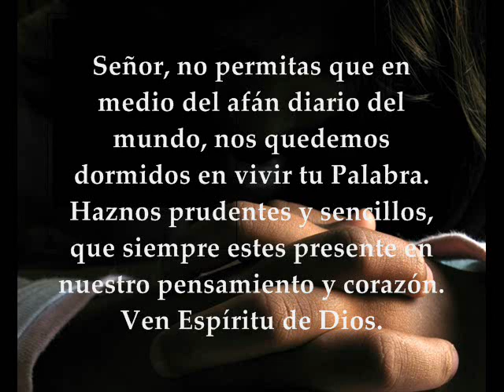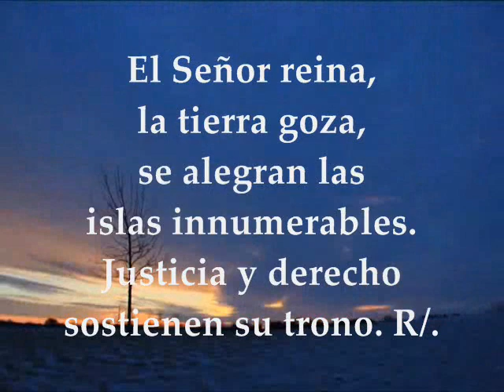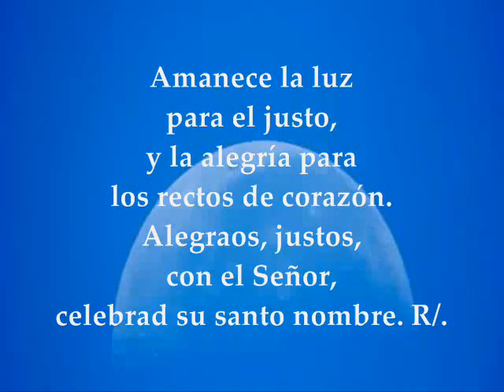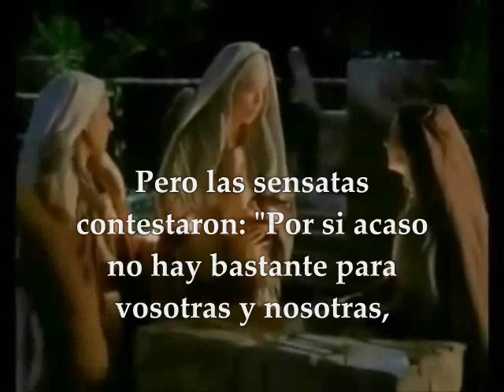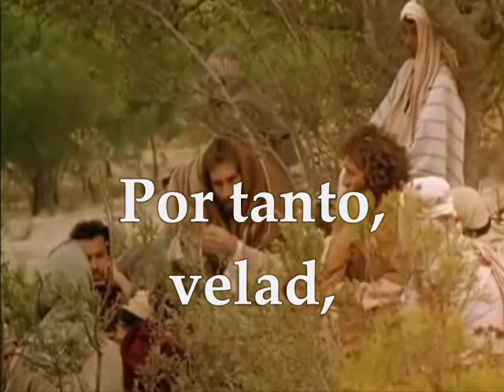Evangelio del día de hoy, Lecturas | Viernes 1 de Septiembre de 2017 Semana XXI Tiempo Ordinario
Primera Lectura: De la primera carta del apóstol san Pablo a los Tesalonicenses 4,1-8 Salmo 96,1.2b.5-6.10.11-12 R/. Alegraos, justos, con el Señor Evangelio según san Mateo 25,1-13 VIERNES XXI TIEMPO ORDINARIO SEPTIEMBRE  1 DE 2017